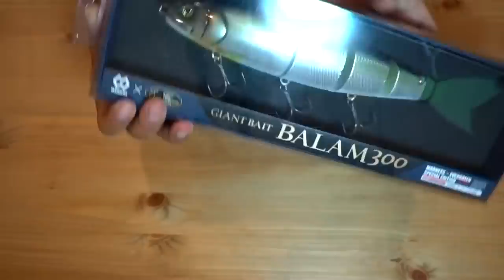関東でもエイトトラップで釣りたい！「バラム300」エバーグリーン×マドネスが遂に店頭に並んだよ！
ＳＵＢ！関東でもエイトトラップで釣りたい！「バラム300」エバーグリーン×マドネスが遂に店頭に並んだよって事で巨大魚ハンターのサタン島田さんが作り上げ、菊元俊文プロがカラーリングを考案したコラボモデルのジャイアントベイトが遂に発売開始です！バラム３００を使用した驚愕のテクニック八の字釣方、エイトトラップこれでバスが釣れちゃったら脳汁出まくりですよね！動画で色々と勉強して使いこなせる様に頑張ってみま〜す！

２０１８年はシマノの18ステラとダイワの18イグジストの最高級リール対決に注目ですが、その他にも注目の新製品が盛り沢山です。釣光TVの気になっている釣具はシマノのバンタムMGL、ダイワのタトゥーラーエリートにイマカツやジャッカルの新作ルアー、話題のグラススピニングなどなど、、、今年もバス釣り中心に買いに買って釣りに釣っていく予定でーす！